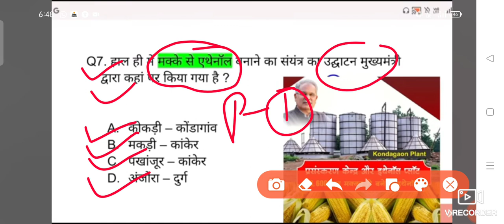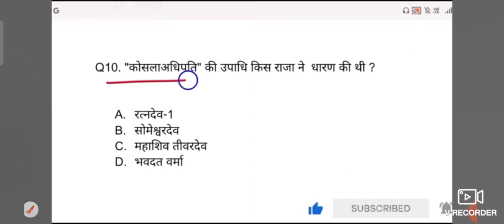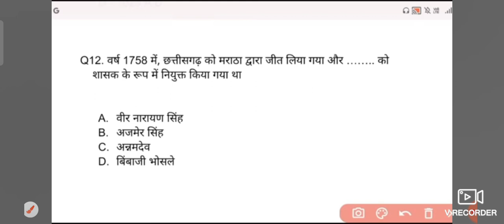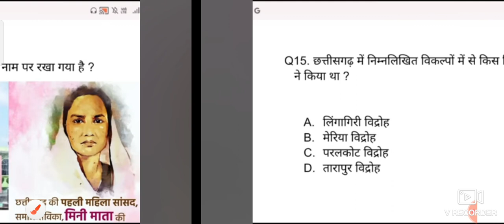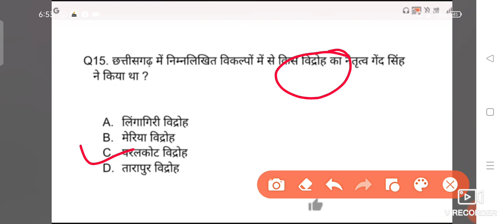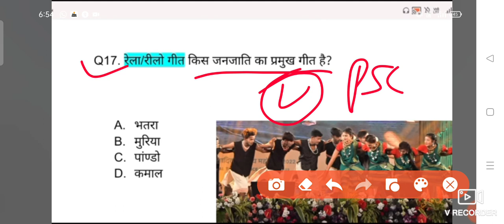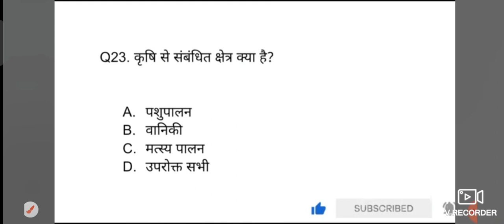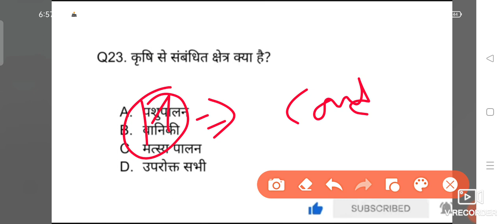छत्तीसगढ़ सामान्य ज्ञान 2024| प्रयोगशाला परिचालक भर्ती 2024| चौकीदार स्वीपर भृत्य